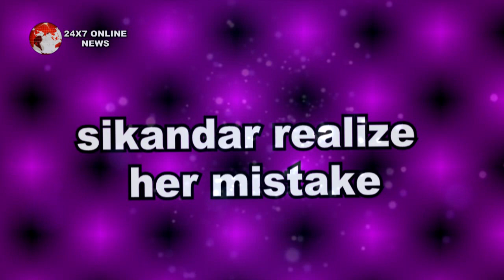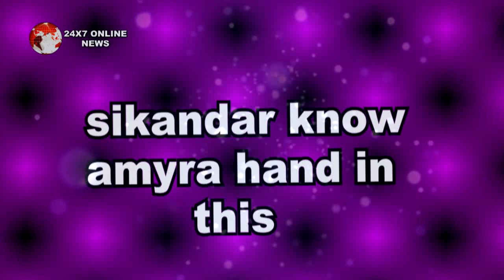KULFI KUMAR BAJEWALA || KULFI को खोज निकालेगा SIKANDAR और करेगा उसके डर को